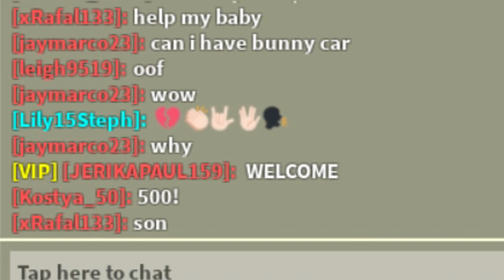Mean Mom Abuses Me After Roblox Family Roleplay Goes Terribly Wrong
Roblox Adopt Me is a great place to roleplay as a happy family, but what if the family is run by a mean mom in Roblox?